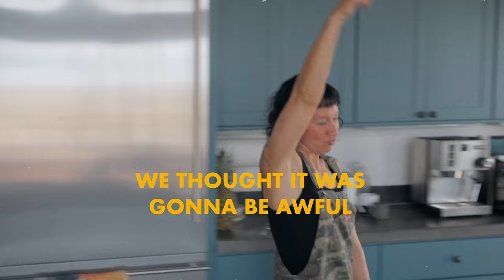Matt and Kim Feat. K.Flay - Everyone Sucks But You - (Official Music Video)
Back in September we tried to think of an idea we could just shoot at home (and in our neighborhood) cause shooting stuff last year was a bit complicated.
We came up with this idea “How many hours straight can we sing the song on repeat without stopping, not even for bathroom or eating breaks, before it drives us crazy."
So we brought it up on Spotify, pushed the repeat button, and at 4:38 PM hit play.
And you know what, it actually turned into one of the funner days that year.
Thank you @kflay  for being part of this, we love ya.

LYRICS
I Wish I was a teenager
Driving in my grandma’s sedan
A fast food minimum wager
So we could meet all over again

You had daydreams that were more insane
Than all my wildest dreams

You said everything you thought, didn’t care what they think

People who aren’t crazy creep me out
You showed me just what life’s about

CHORUS
Everyone sucks but you
Ooooo
Oh It’s sad

From the outside
Everyone looks perfect
On the surface
Pull the curtain
Demons lurking
I don’t want that shit not worth it!

The world won’t spin without you
Pirouette inside my bathroom
I came here for the trouble
And I stayed because I love you

If I hurt you then I’m sorry
I guess you gotta learn some shit the hard way

CHORUS
Ooooo
Oh It’s sad

In a world made of plastic
You and I don’t fit in the mold
What we have is classic
Don’t need glitter when you got gold.

CHORUS
Ooooo
Oh It’s sad